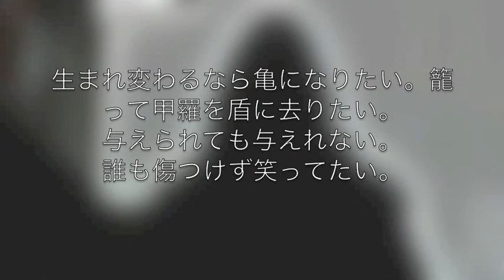MONSTA...消えた酒鬼薔薇聖斗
TRACK BY NOSUN
RECORDING BY ∀NTI STUDIO

REPRESENT
1989
解放区
YELLOW HIPPY
バモイドオキ